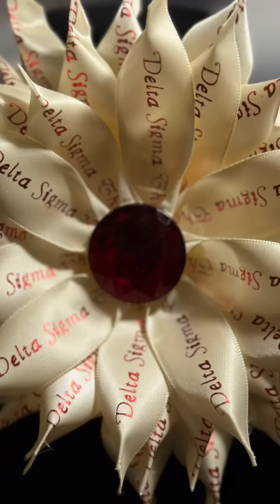Pretty Kanzashi Floral Ribbon Corsages by Positive Stationery & Gifts, LLC/Elite Distinctions.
Handcrafted Kanzashi ribbon floral corsages to accent handcraftedelegance floralsinribbon kanzashiribbon floral corsages